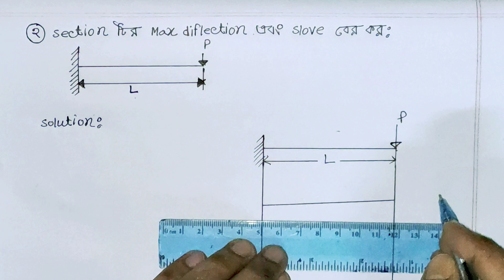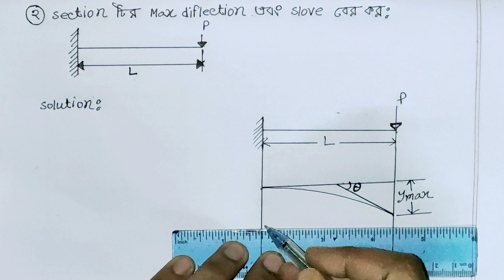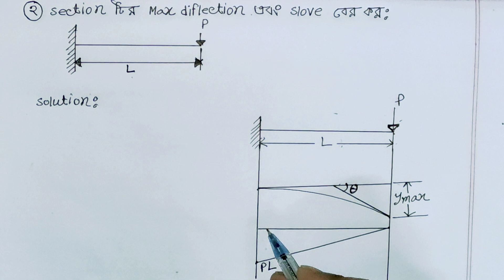Deflection math -2 || For civil engineering students...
Deflection math solution-2(ডিফ্লেকশন অংকের সমাধান-2)

this math is very importent for civil engineering students

  Civil engineering is a profession that applies mathematical and physical science principles to design and develop structures and methods to utilize materials and forces of nature for the benefit of humanity. Civil engineers create buildings, industrial plants and transportation infrastructure. Today, civil engineering is often combined with environmental engineering as cities and countries place more focus on sustainable building and protecting infrastructure from damage caused by natural disasters.